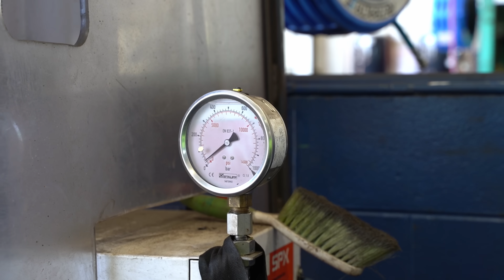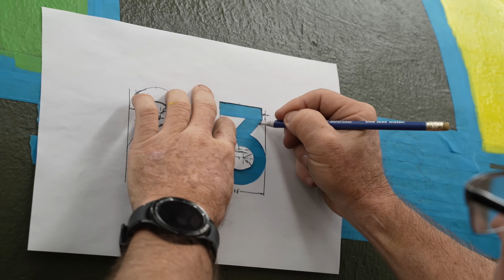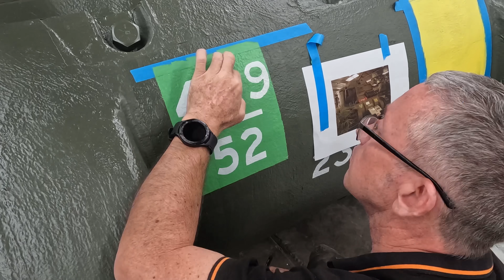Witness the Incredible Transformation: Full Movie of Australian WWII M3 Grant Tank Restoration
A feature length documentary showing the entire restoration of the AusArmour Grant Tank!

This WWII Grant Tank is part of the Australian Armour and Artillery Museum's restoration program.

Follow the progress of our workshop restorations every Wednesday! A must watch for students of history, engineering, mechanics and metalworking! 🧐🛠️